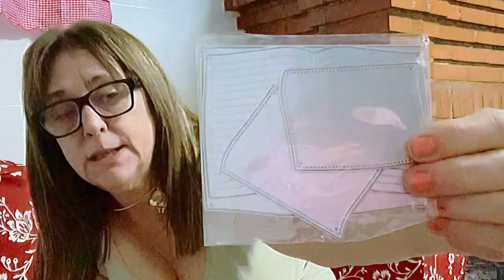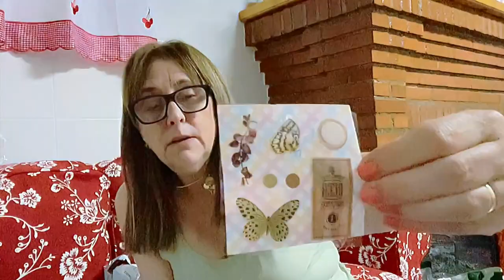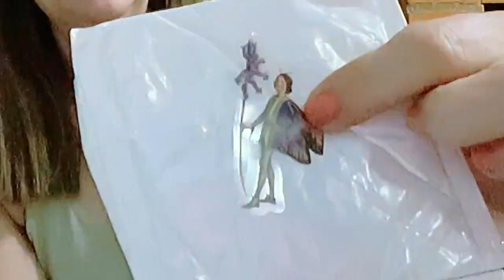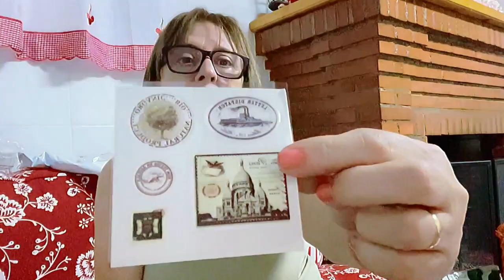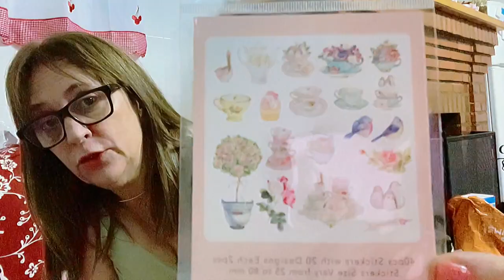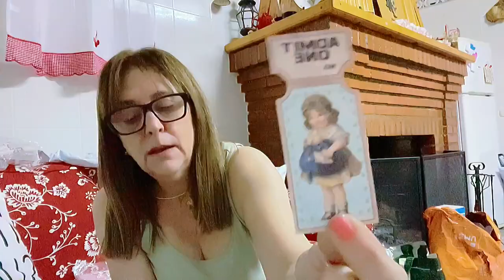NO VERÉIS NADA IGUAL! Compras, EN SHEIN & Aliexpres.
Hola cómo estáis? Mucho tiempo desde que subí el último video. Pero algún día podré contaros todo lo que está pasando a mi alrededor.
Os dejo este de compritas que sé que por lo menos antes os gustaban.
Espero que padris un ratito entretenido y si queréis algún enlace ponérmelo y os lo pongo. Si aún está 🤷‍♀️
Besos y nos vemos en breve si Dios quiere.

Mis redes:
Facebook m: Susurros del Papel